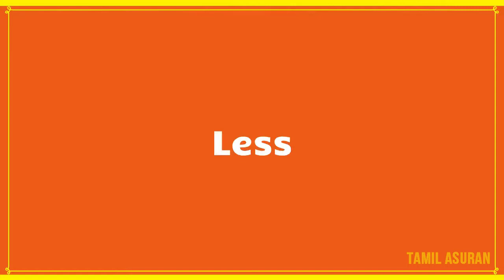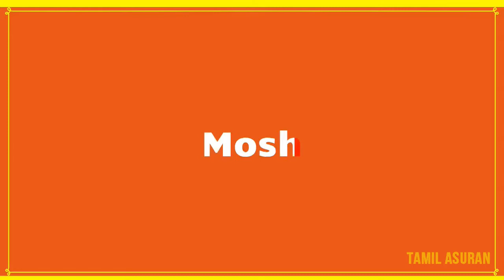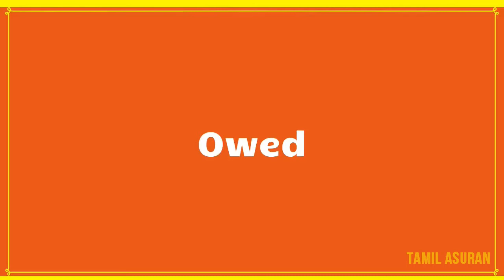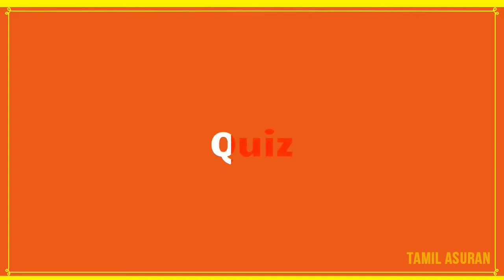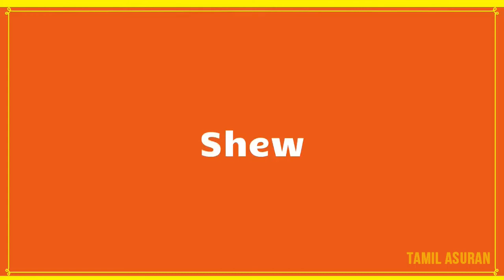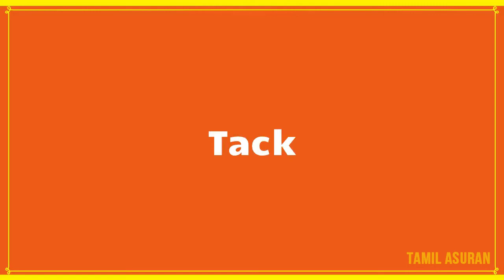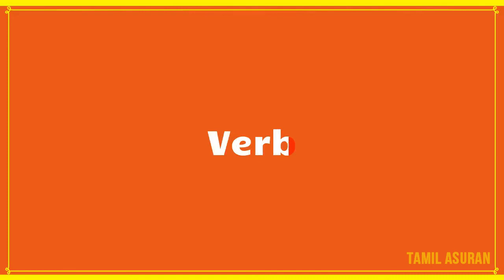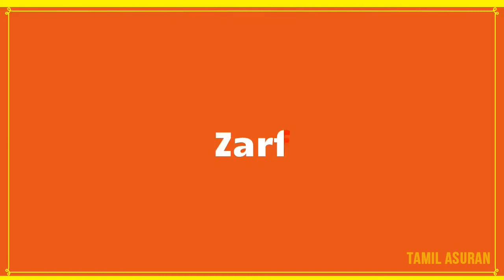MAKE FREE MONEY